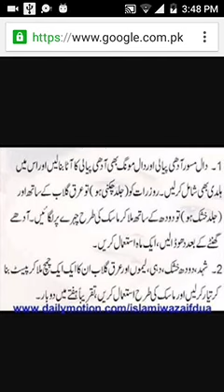how to get white skin in urdu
Potato se rang gora krny ka tarika
Badam sy rang gora karny ka totka
بادام سے رنگ گورا کرنے کا گھریلو ٹوٹکا
face whitener with the use of almond
chanay ki dal ke halwa se rang gora krny ka nuskha
Skin whiter with the use of daal gram dal gram
چنے کے حلوے کا رنگ گورا کرنے کا قدرتی ماسک
Face white with lemon juice
Face whitener with the use of lemon juice
How to get white skin with the use of lemon juice in urdu
Lemon juice skin whitener tips
Lemon juice se rang gora karny ka totka
لیمن جوس سے رنگ کورا کرنے کا ٹوٹکا
Skin whitener with honey in urdu video
Face whitener with honey in urdu

HealthMEasy channel  is about all general health related issues in Urdu, Urdu Totkay, Health News in Urdu,  health tips, beauty tips & life in urdu.
We provide provide general information about your health for more information and treatments please contact your doctor.